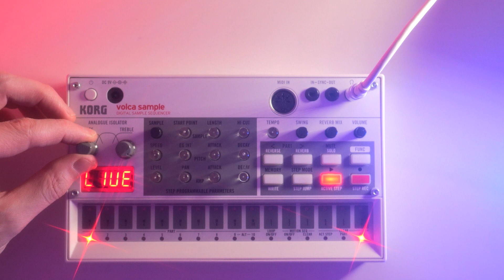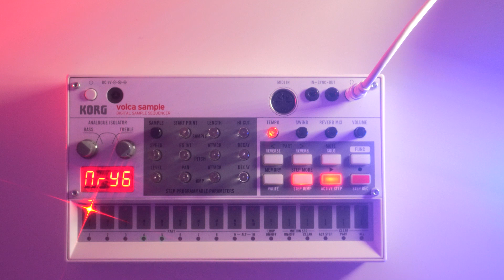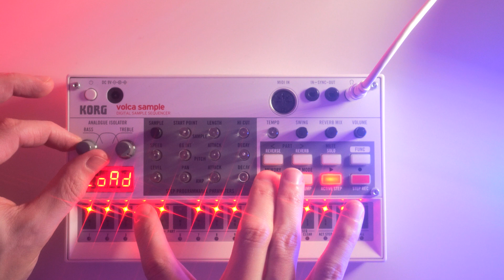Sega Genesis / Mega Drive FM Volca Sample Pack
Just a little track inspired by the Sega Genesis / Mega Drive. The FM synth instruments where made with Dexed VST.